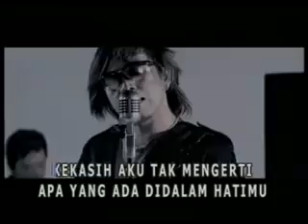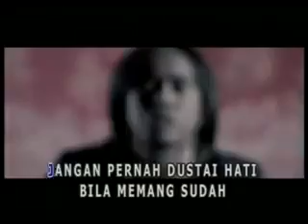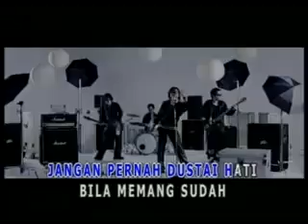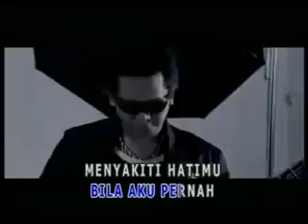Radja - Tulus (video)